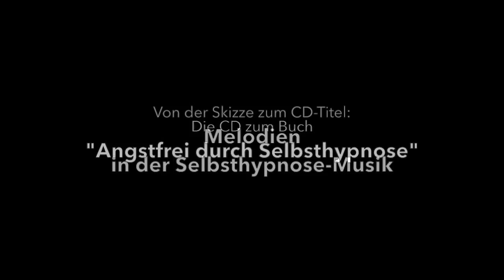Hypnos® - Zentrum für Hypnose: Melodien auf der Angstfrei-Buch-CD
Die CD zum Buch "Angstfrei durch Selbsthypnose" von Katharina und Nikolai Hanf-Dressler - Von der Skizze zum CD-Titel --Melodien